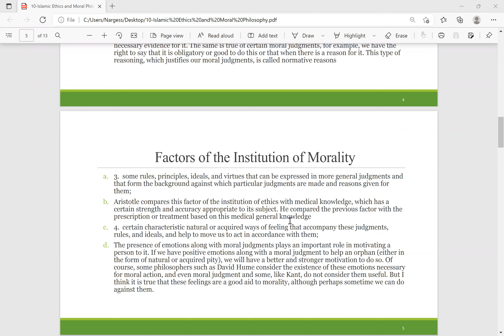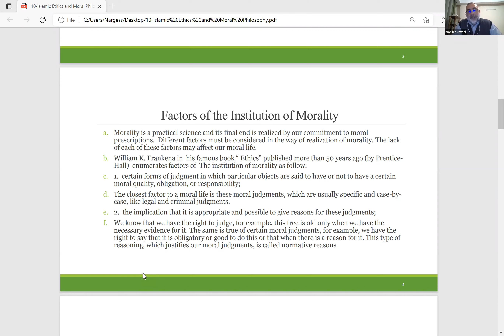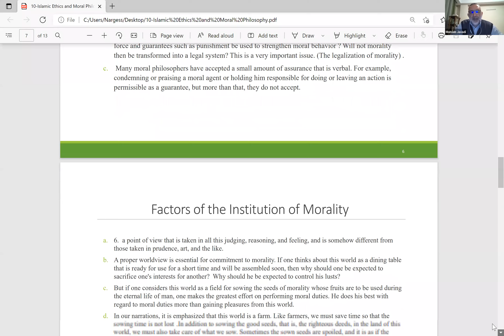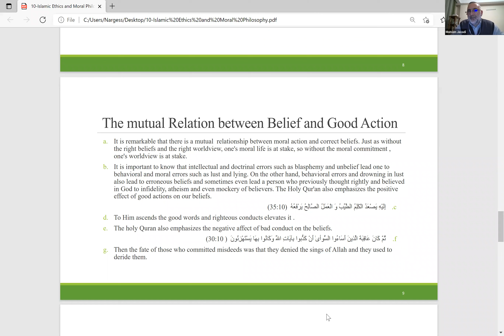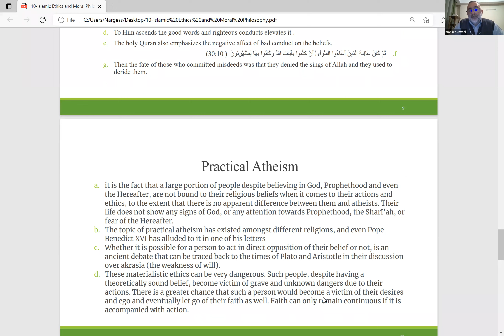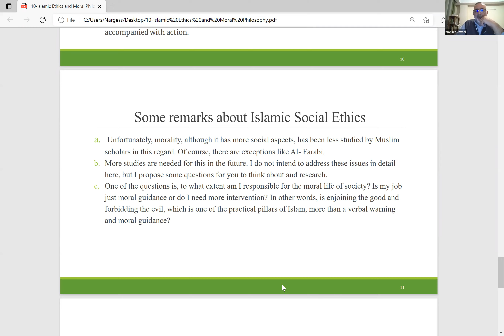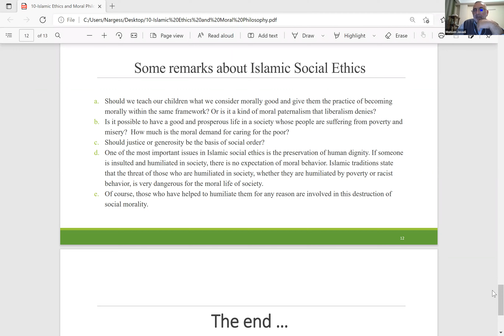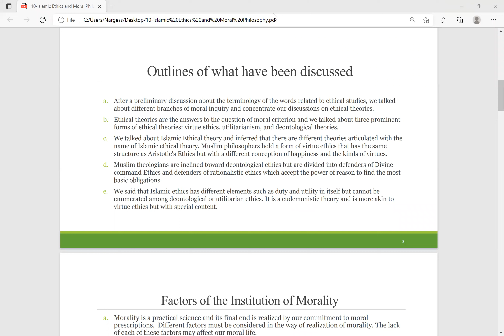Session 10 (28th March): Prof Mohsen Javadi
A Short Course on: Moral Philosophy and Islamic Ethics